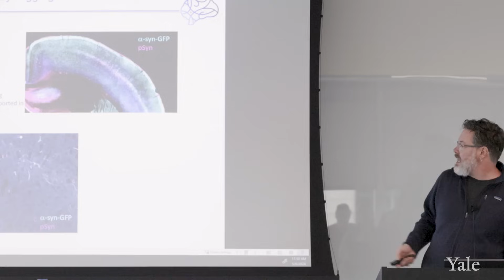The Effects of Dopamine On Parkinson's Disease - Yale Medicine Explains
The number of Americans living with Parkinson's disease is estimated to be about 930,000. There is currently no cure for this neurodegenerative disorder, but medications, exercise, and diet changes can help manage symptoms. While a diagnosis of Parkinson's disease is unquestionably upsetting, "you can still live many years without a disability," says Yale Medicine neurologist Sule Tinaz, MD. Patients at the Yale Medicine Movement Disorders Program have access to the most advanced treatments and clinical trials for Parkinson’s disease. Their symptoms are thoroughly assessed before doctors create a treatment plan that will give them a good quality of life for as long as possible. Clinicians also understand that effective care goes beyond medication and surgery. Each doctor at the practice devotes considerable time to educating patients and caregivers.

0:00 Dopamine & Parkinson's Disease
2:19 Treatment
3:03 Clinical Trials